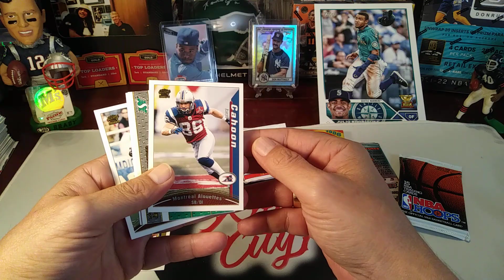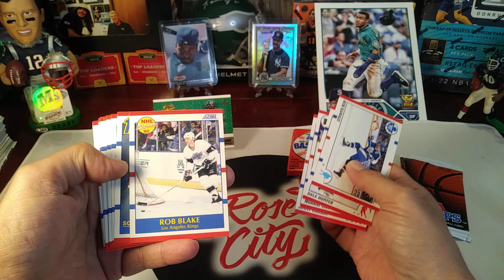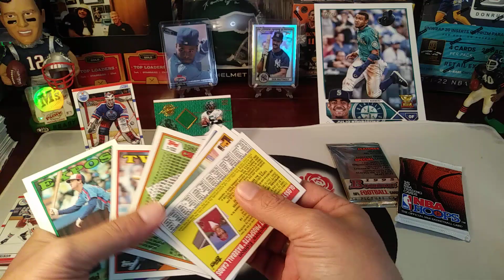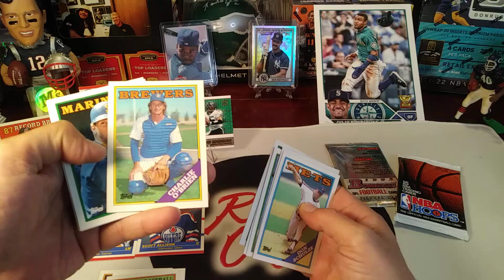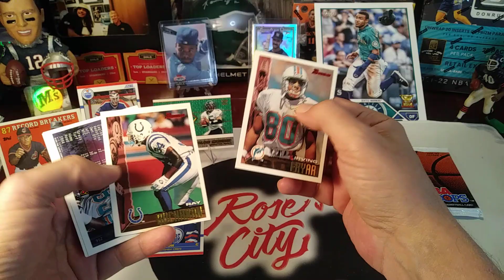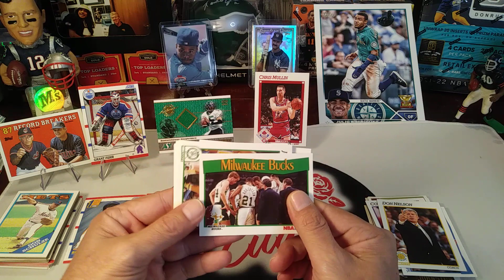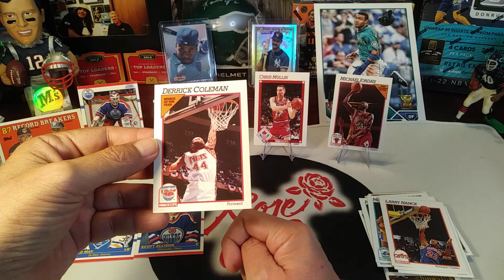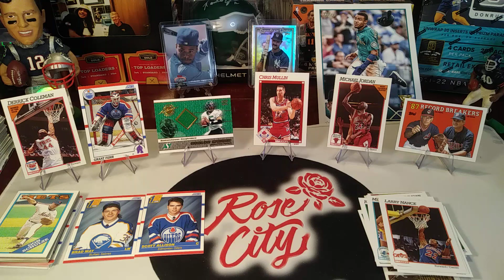💥 Throwback Thursday Retro Rip 💥 80's & 90's 🏀 🏈 ⚾ Hobby Packs‼ 🔥💣